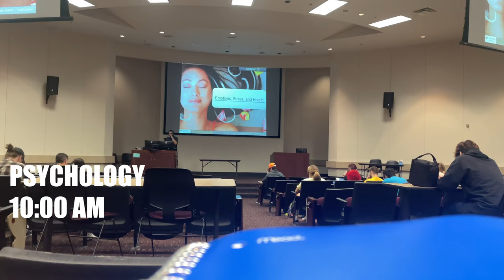24 HOUR DAY IN MY LIFE AS A TEXAS STATE STUDENT !!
spend a day in my life with me as I go to class, workout, and have fun with friends !!